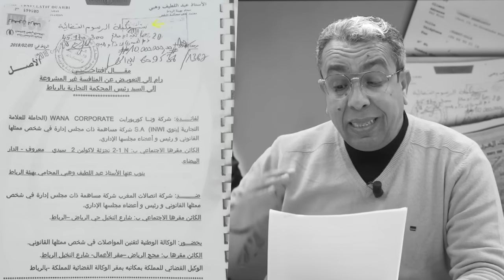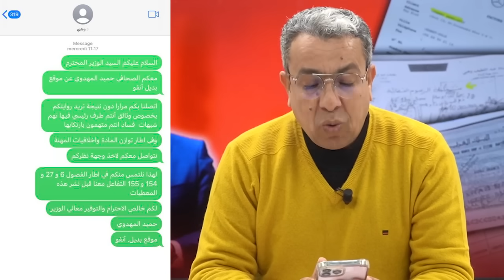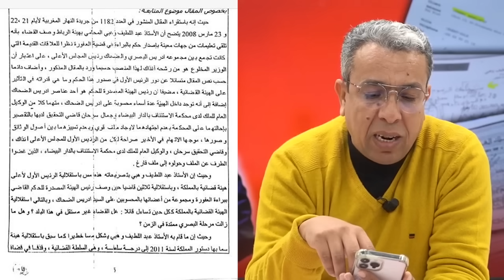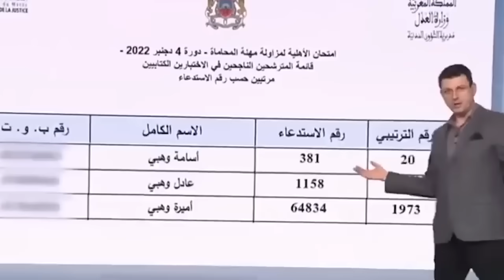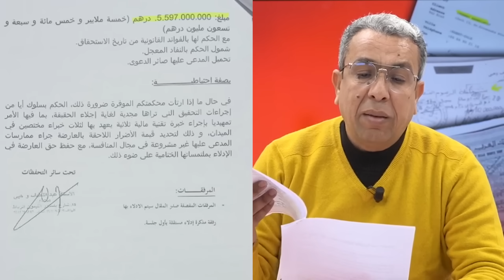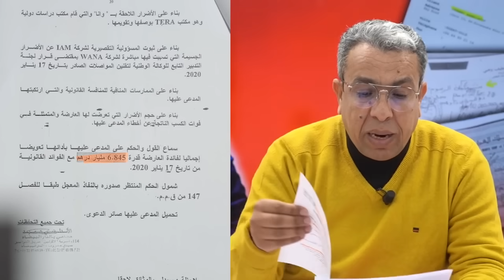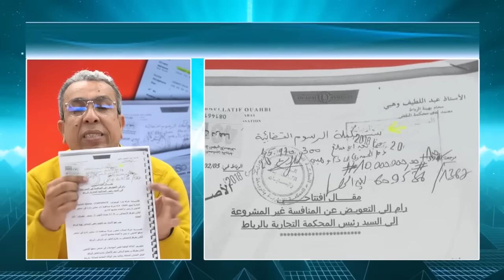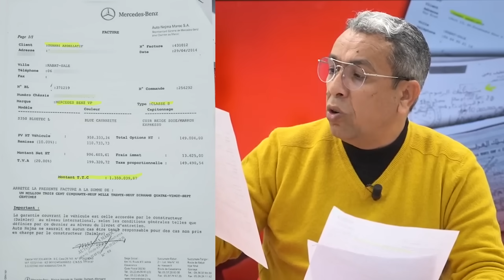وهبي يحصل على سيارة ب140 مليون..ولم يُؤدي أكثر من 4 ملايير لخزينة الدولة المغربية